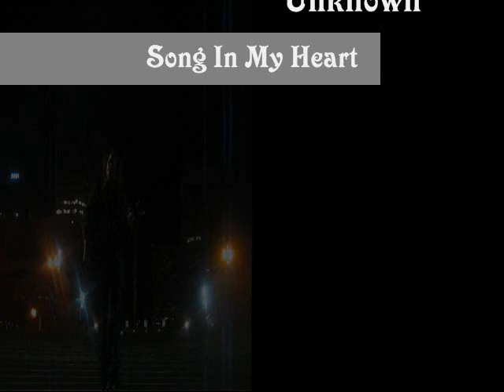Midnight Minstrel & The Mad Skateboarder - Song In My Heart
"Song In My Heart" By Ty Walker, aka Midnight Minstrel